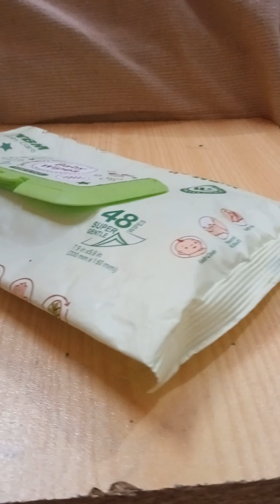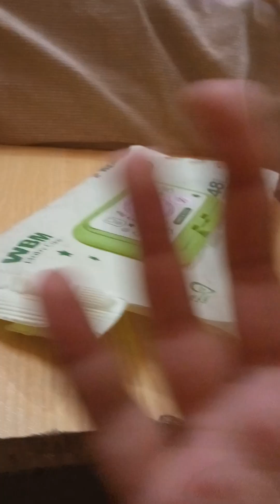Making a computer in to a baby wipe wrapper easy